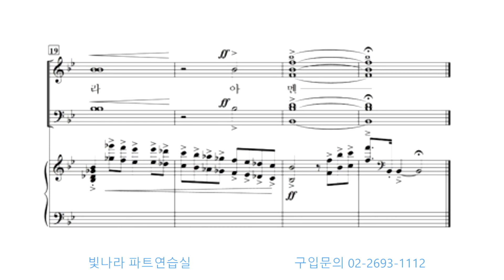빛나라 [빛나라성가29] 36. 내 증인 되리라 -합창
빛나라 [빛나라성가29] 36. 내 증인 되리라(김아림) -합창